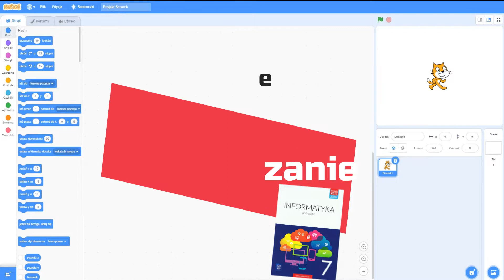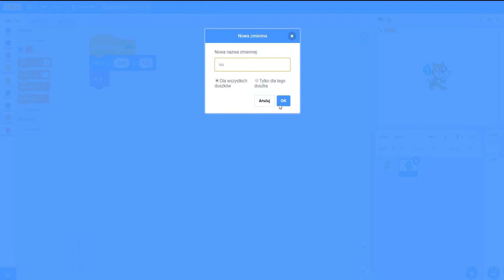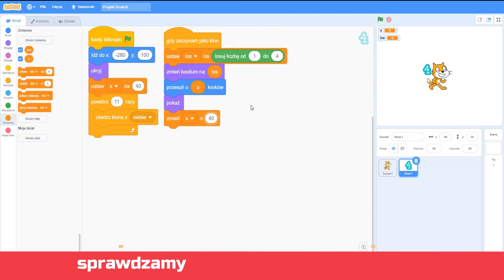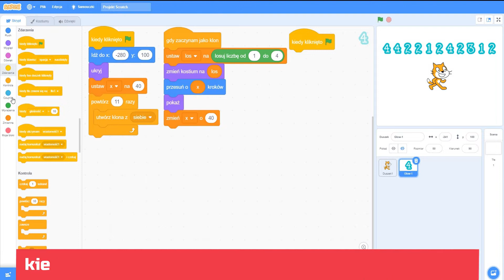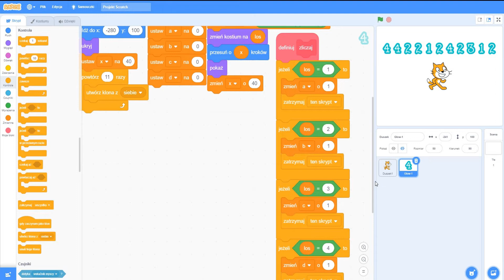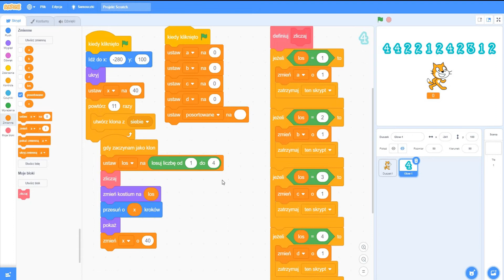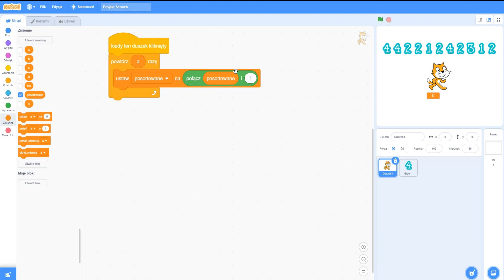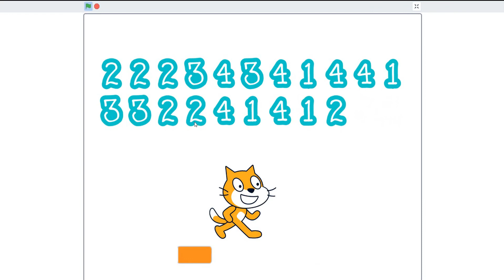Scratch - Porządkowanie przez zliczanie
Zadanie dla klasy 7.
Jak zrealizować algorytm sortowania przez zliczanie w Scratchu?
Jak tworzyć klony duszków?
Strona 90 podręcznik WSiP.